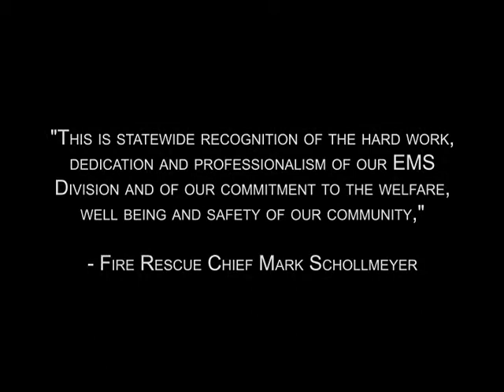EMS Earns Top Honors (2015)